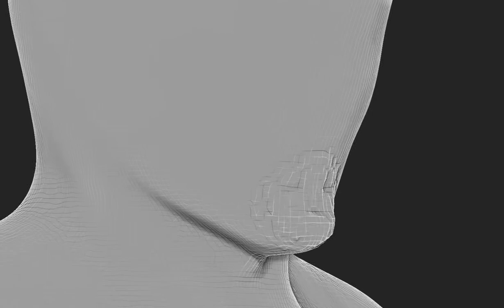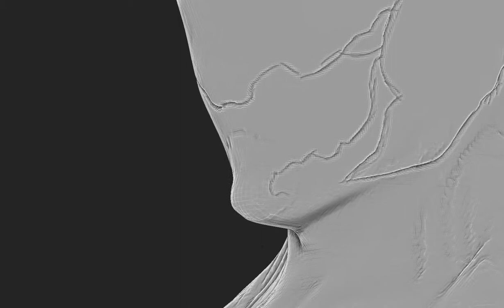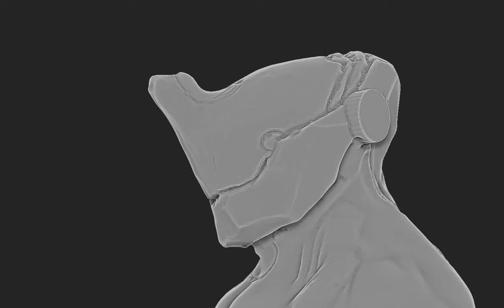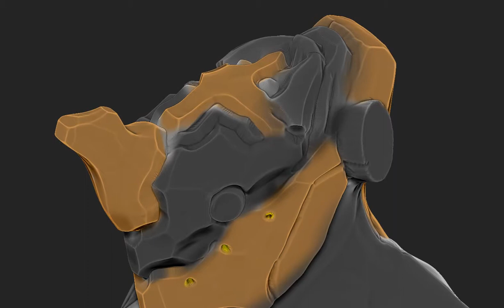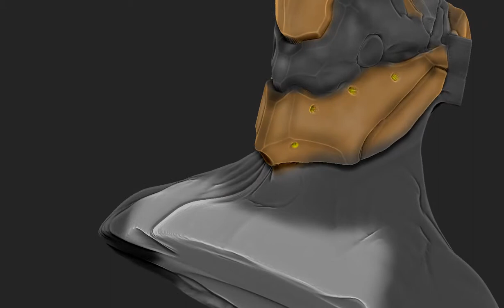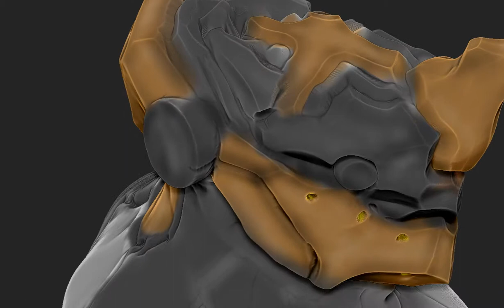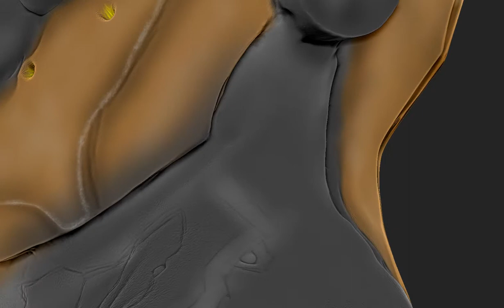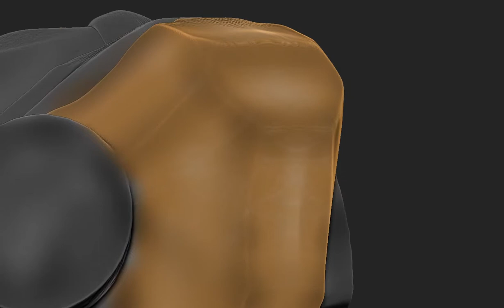mech head 00009